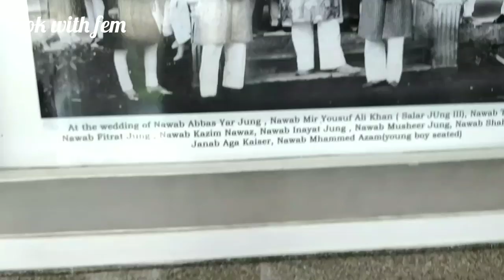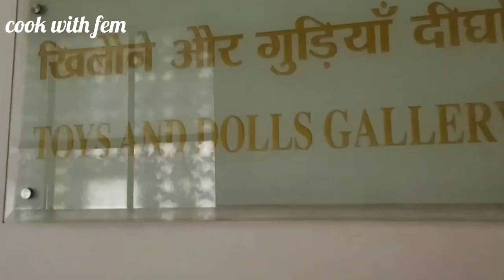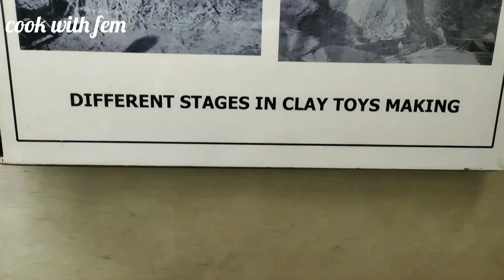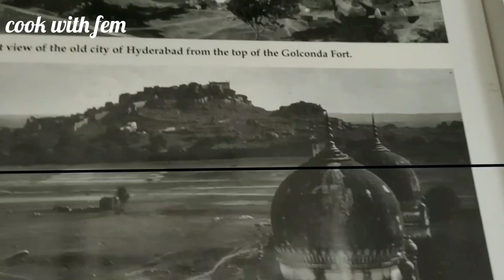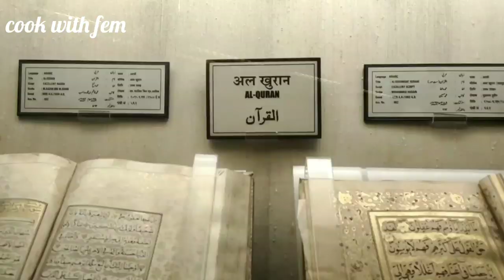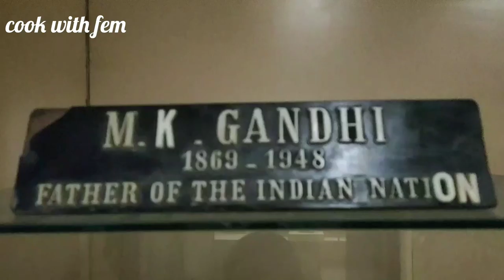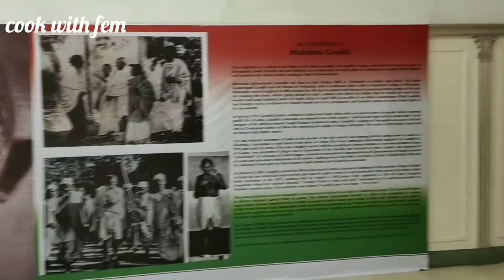DAHEJ EK LAANATH (DOWRY SYSTEM) AND VISIT TO SALAR JUNG MUSEUM - COOK WITH FEM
Watch my visit to Salar Jung Museum along with family and discussion on Dowry System i.e Dahej pratha

HERE I SHARE TASTY VEG RECIPES,DESSERTS & SNACKS